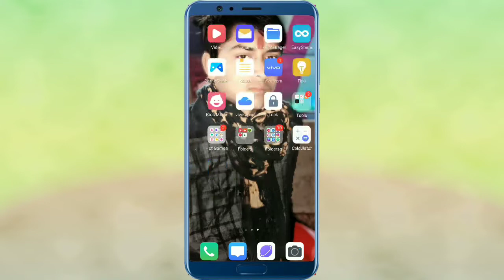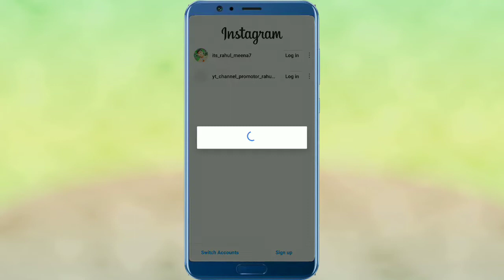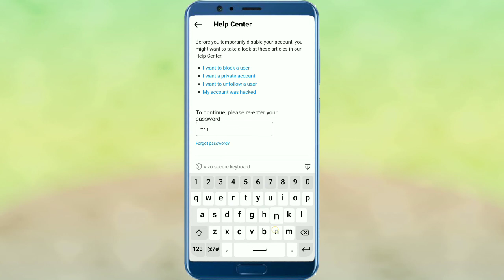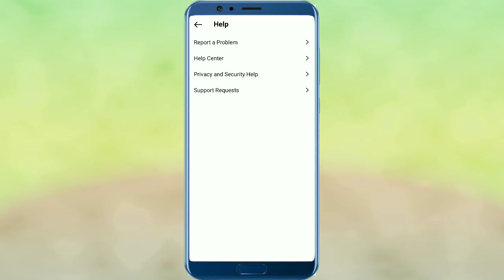Instagram account temporarily deactivate kare | how to deactivate instagram account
Instagram account ko preminetly deactivate kare | how to delete Instagram account temporarily

About This Video:- so friends mene is video me bataya hai ki app kis tarah apne instagram account ko preminetly deactivate kar sakte hai agar video pasand aaye to like,subscribe,share jarur karna,

instagram deactivate kaise kare
instagram account deactivate kaise kare
insta account deactivate kaise kare
insta deactivate kaise kare
instagram id deactivate kaise kare
instagram account permanently delete
instagram account disable kaise kare
instagram account remove preminetly
how to deactivate instagram account 2022
how to deactivate instagram id
how to deactivate instagram temporarily
how to deactivate instagram account for some days